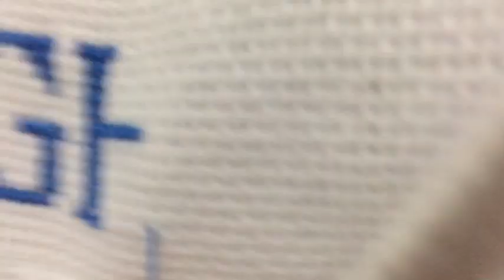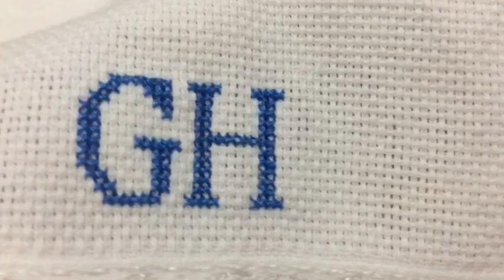ETAMİN/KANAVİÇE “H” HARFİ NASIL İŞLENİR | YENİ BAŞLAYANLAR İÇİN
Merhabalar herkese, bu videomda etamin/kanaviçe “H”harfinin nasıl işlendiği ayrıntılı gösterilmekte.